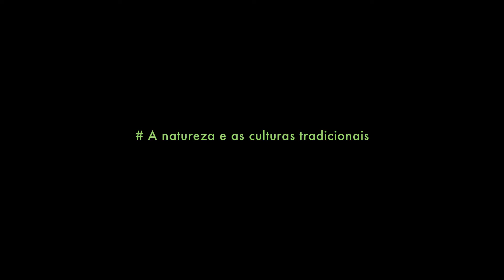Inspirações | A natureza e as culturas tradicionais | Criança e Natureza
Em entrevista ao programa Criança e Natureza, a professora Léa Tiriba discute a visão e o lugar da natureza em função das diferentes culturas, contrapondo o sentido da natureza na cultura urbana ao sentido da natureza nas culturas tradicionais, e o que esses povos têm a nos ensinar.